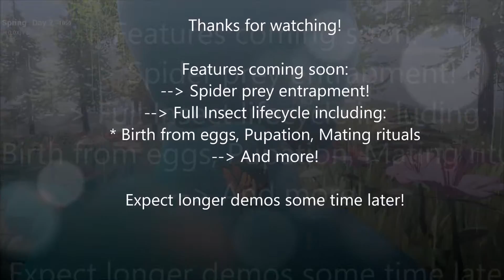New flight controls for winged insects!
New flight mechanism for winged insects in this Nature game! The old one was very precise and easy to control but felt more like controlling a mechanical drone rather than a light air-borne creature. The new controls are more delicate and difficult to master  but I think they're more fun and slightly more realistic!